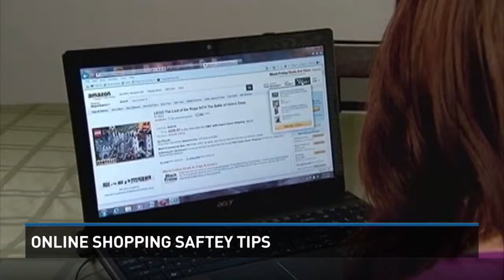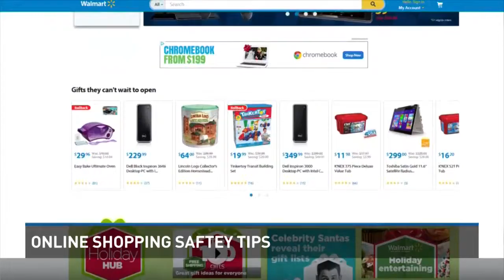Online shopping safety tips